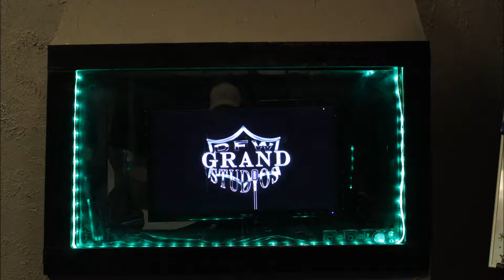DFW Grand Studio Networking Party 7/13/2018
How we started the night off at DFW Grand Studio's 1st Annual Networking Party!